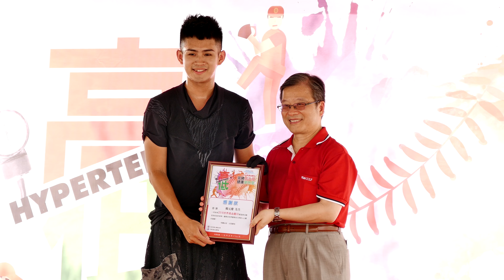4K | 20160529楊元慶-世界高血壓日園遊會 溜溜球表演